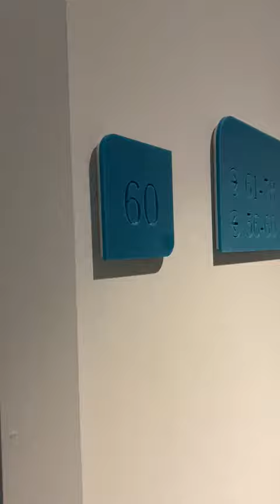60 One Vesta Street, New Islington, M4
Brand new 2 bed 2 bath apartment available to rent for the first time in stunning waterside development